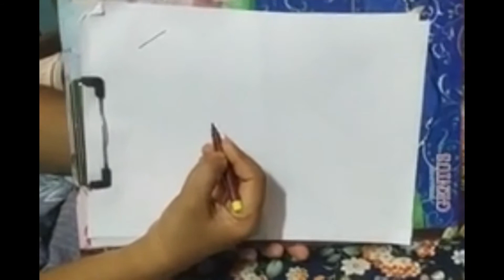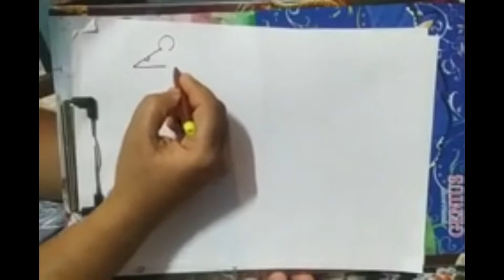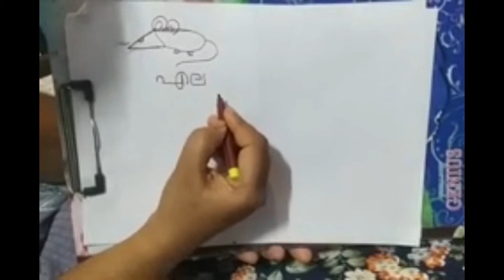CLASS 1MALAYALM- PADAM 1.(ക്ലാസ്സ്-1.മലയാളം-പാഠം-1)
ക്ലാസ്സ്-1.മലയാളം-പാഠം-1